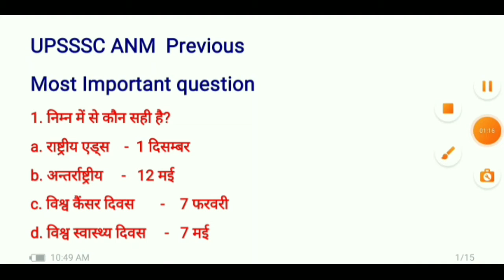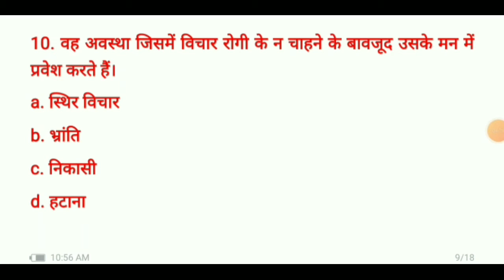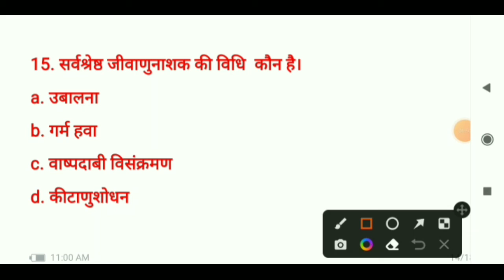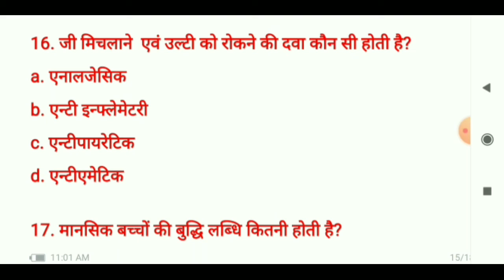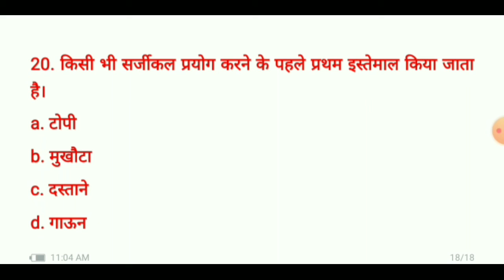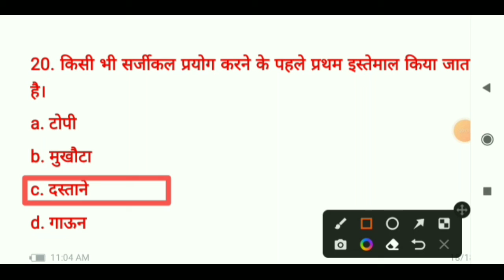UPSSSC ANM || Previous Most Important question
ANM UPSSSC most important question
mcq - 1 - 24 thak h,ANM UPSSSC, uppsc staff nurse se related
ओर question paane ke liye hamaare channel ko

aap ko jaroor dekna chahiye.
aane vale paper me madat ho gi.. .ANM UPSSSCstaff nurse ki vacancy aap ko hamare sarkari exam.
channel ke माध्यम से मिलती रहेगी.
agar aap ko panshd aaye to hamaare channel
UPSSSC ANM question
anm modal paper
gnm modal paper
upsssc anm
up nhm vacancy
up nhm modal paper
up nhm Question paper
nhm modal paper
nhm
anm exam question and answer
anm 9212 anm mock test
anm